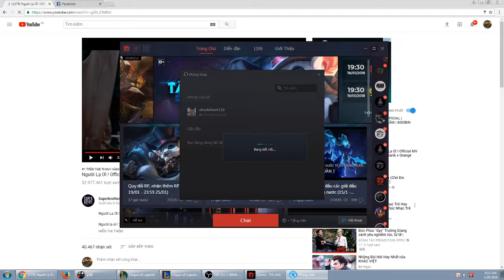Khaziz rừng full dame leo rank đầu mùa quá dễ dàng,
Mình làm video chi mang tính giải trí cho m.n nên mong các bạn khi xem video của mình hãy để lại những comment thắc mắc bên dưới mình sẽ giải đáp hết tất cả cho các bạn.